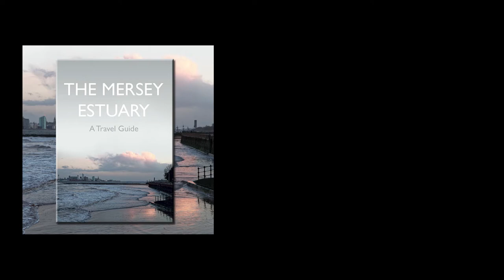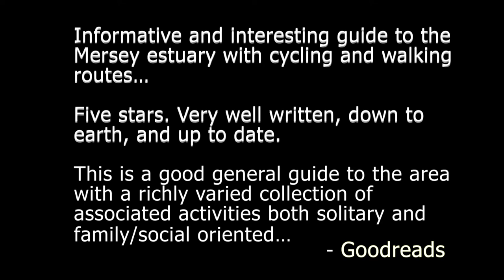The Mersey Estuary A Travel Guide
Stretching for around thirty miles to the coast, the Mersey Estuary is perhaps best known for Liverpool’s spectacular waterfront and the Mersey Ferry. But there are many other hidden gems along its shores, including waterside parks, sandy beaches and poignant reminders of the days of steamships and sail.

The Mersey Estuary: A Travel Guide provides suggestions for places to visit along the estuary, from its upper reaches in Warrington to where it meets the sea at New Brighton and the Sefton Coast. Along the way, the book calls in at Widnes, Runcorn, Ellesmere Port, Port Sunlight, Birkenhead, Liverpool and Formby Point, and includes an interesting mix of walks and cycling routes, ranging from a couple of hours to a full day out. Readers will also discover some less well-known sights, including lighthouses, a castle, medieval buildings, and a transporter bridge, one of only eight left in the world.

For those interested in the history, environment and wildlife of the estuary, there is also an introduction to its nature reserves, geology, canals and bird life. Other topics include the development of the Port of Liverpool, including its famous Liver Birds, and how the estuary has been cleaned up in recent decades so that even salmon have returned. There are also tips on birdwatching and photography and on where to see seals and the Mersey’s little-known tidal bore.

With stunning colour photographs, The Mersey Estuary: A Travel Guide is a must-read for travellers to the area and local residents alike.